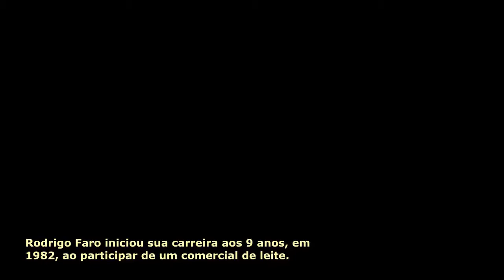A carreira de Rodrigo Faro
Rodrigo Faro iniciou sua carreira aos 9 anos, em 1982, ao participar de um comercial de leite.

Quando criança foi modelo e apresentador do programa infantil, ZYB Bom na TV Bandeirantes.

Aos 19 anos integrou o conjunto musical Dominó, antes de se formar em rádio e TV pela USP.

Em 1996 fez a sua primeira novela, Antônio Alves, Taxista, no SBT.

No ano seguinte transferiu-se para a Rede Globo, onde atuou na novela A Indomada.

Em 1998 viveu Bruno, o protagonista da quarta temporada de Malhação.

Em 1999 interpretou o jogador de futebol Renildo, da novela Suave Veneno.

Depois, antagonizou ao lado de Drica Moraes, Maria Padilha, Vanessa Gerbeli e Carlos Vereza, na novela O Cravo e a Rosa.

Em 2001 fez parte do elenco da novela A Padroeira, em que viveu o co-protagonista Faustino.

Em 2003 participou da minissérie A Casa das Sete Mulheres como o médico revolucionário Joaquim.

No mesmo ano, fez a novela Chocolate com Pimenta, onde despontou como o romântico Guilherme.

Em 2006 encarnou o engraçado feirante Tainha, de O Profeta. Em 2008, transferiu-se a Rede Record para apresentar o Ídolos.

Em agosto estreou na apresentação do Ídolos. Rodrigo ficou na atração por quatro temporadas, sendo sucedido por Marcos Mion em 2012.

Ainda em 2012 Rodrigo apresentou o reality show Fazenda de Verão, também na Rede Record.

Em 2013, o apresentador passou a realizar um sonho; ter um programa aos domingos. O Melhor do Brasil saiu do sábado para o domingo para cobrir a vaga deixada pelo Programa do Gugu, que acabou uma semana antes devido a saída de Gugu Liberato da Rede Record, e pelo programa Tudo É Possível, que teve sua última exibição em dezembro de 2012.

O programa acabou tendo seu nome mudado para Hora do Faro, já em 2014. Com O Melhor do Brasil, Rodrigo Faro venceu por cinco vezes consecutivas o Troféu Imprensa na categoria Melhor animador ou apresentador de TV.

No dia 27 de setembro de 2015, Rodrigo tornou-se padrinho do cantor Felipe Araújo, irmão de Cristiano Araújo. Rodrigo é um artista exclusivo da Rede Record e seu atual contrato vai até o ano de 2023.